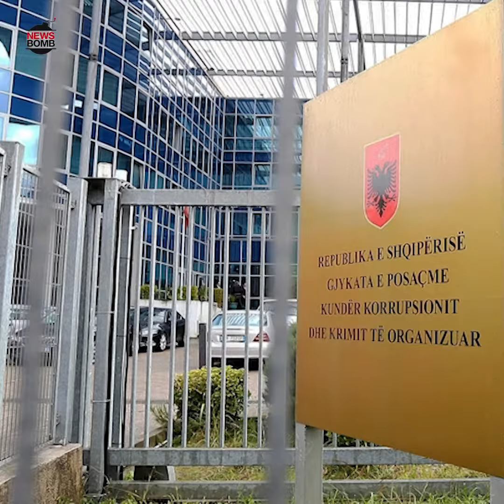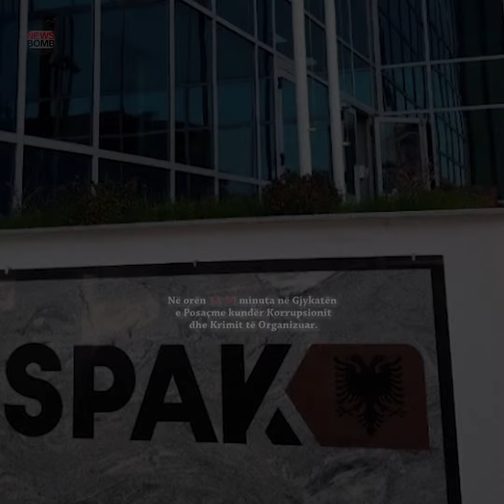Cilat janë akuzat që rëndojnë ndaj Jamarbër Malltezi?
Jamarbër Malltezi, dhëndri i ish-kryeminsitrit Sali Berisha, ra në prangat e policisë mbrëmjen e së shtunës. Por cilat janë akuzat që rëndojnë ndaj tij? Ndiqni videon